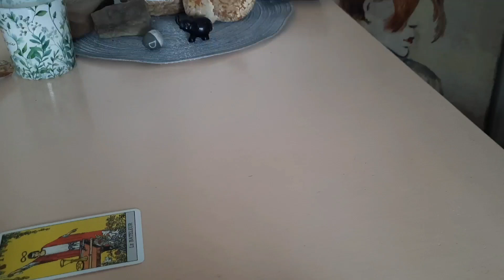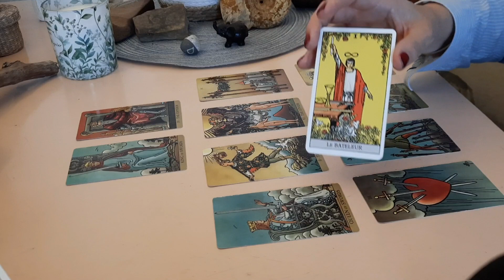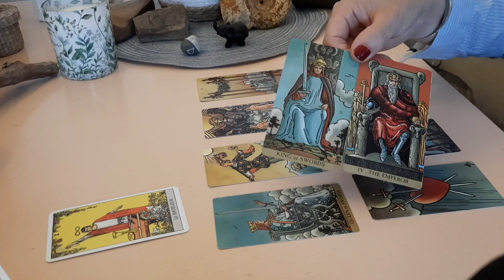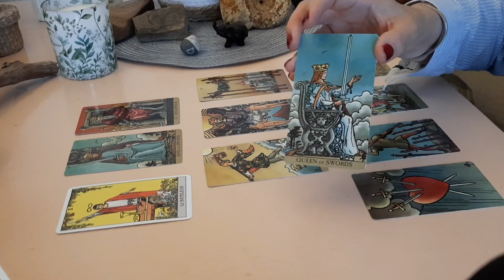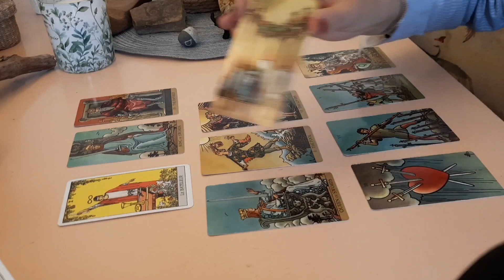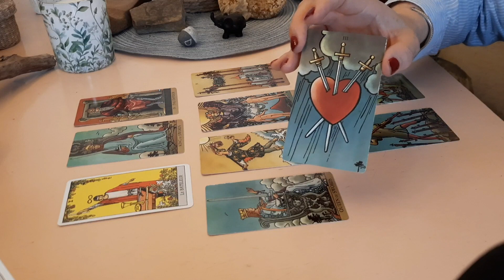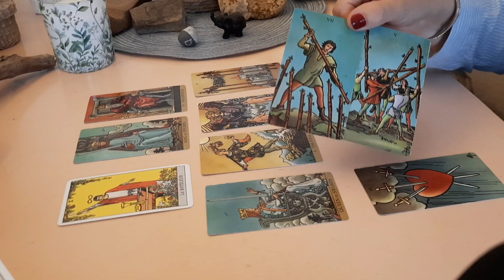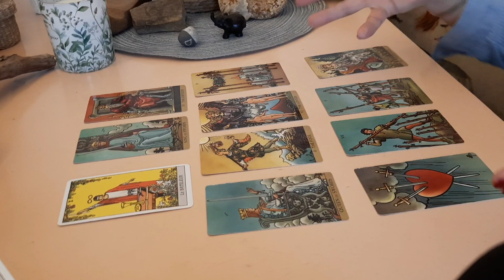Taureau~Juin 2022~Le cadre et l'équité.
J'espère que vous allez bien! Voici la lecture générale et intuitive  des énergies du mois de Juin
pour les natifs du signe du taureau.
Merci pour votre présence je vous retrouve très bientôt!🙂🍒